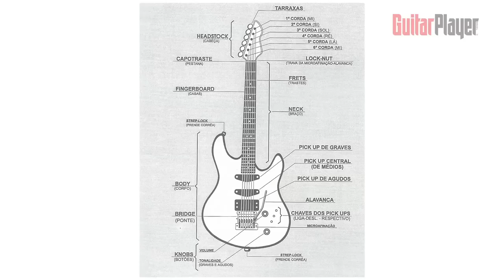GP Brasil #214 - Curso de Guitarra Para Iniciantes - 1 - Figuras de Notas e Princípios da Rítmica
Primeira aula. Por Wesley "Lély" Caesar.